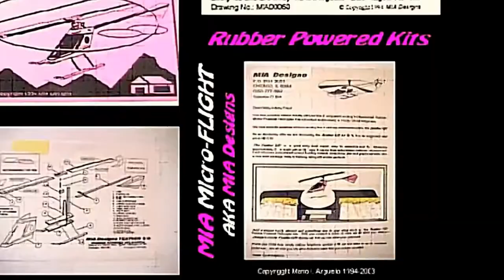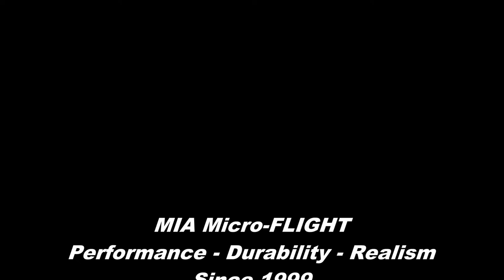MIA Mini Quicksilver Style RC Ultralight Flight in Open Field 2022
Performance - Durability - Realism
Since 1999